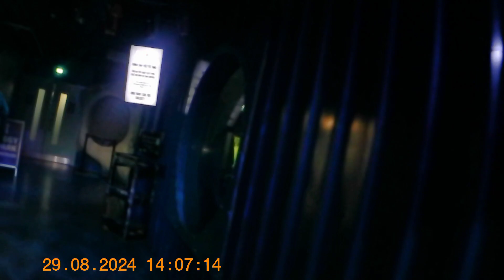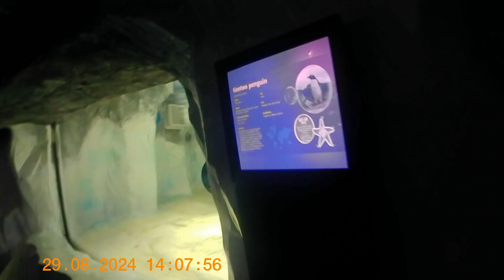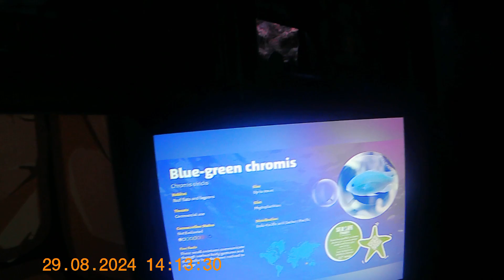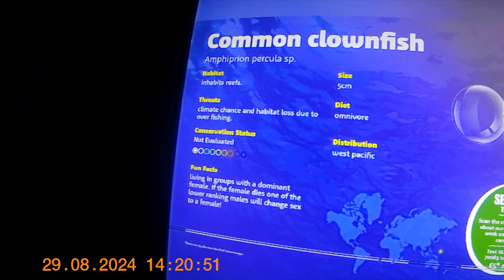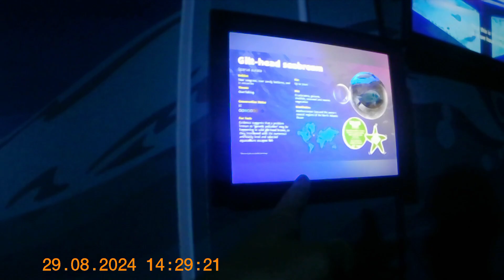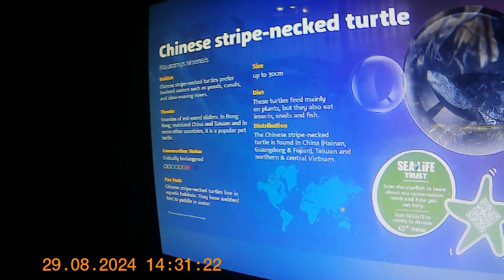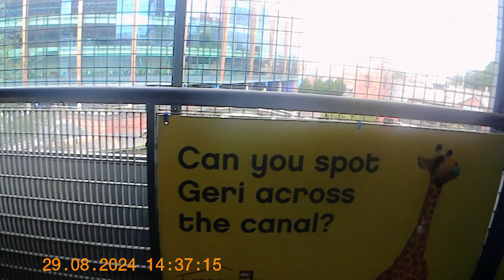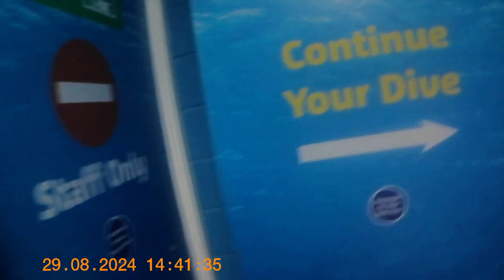Sealife Centre Birmingham full POV (29/08/2024)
Join me as I explore @SEALIFEBirmingham